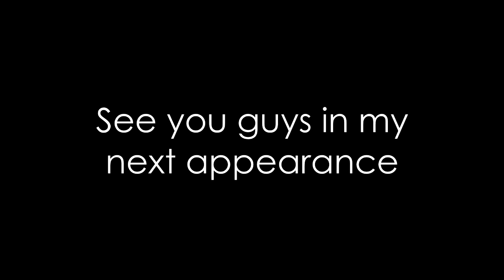Café, open for business | Animal Crossing: Happy Home Designers Final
The one and only place you can chow down your favorite foods, mmm... omelette...

My Animal Crossing Pocket Camp ID: 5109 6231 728

For everyone who haven't played Animal Crossing, please be sure to play, it will create a very pretty memories for you. It's also a game for non-gamers. There's a mobile version of it, Animal Crossing Pocket Camp!